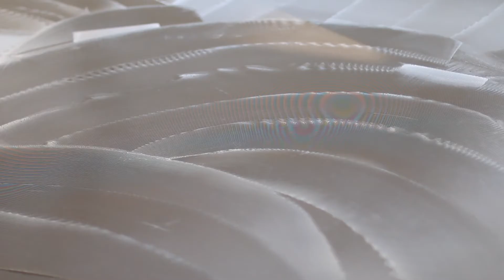Lina Interiors 2018 final3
Videospot pokládky lina.